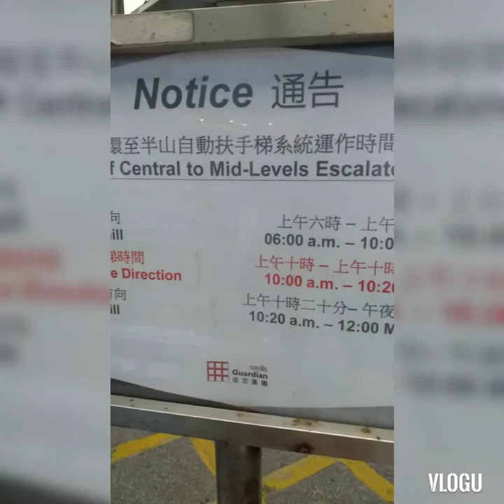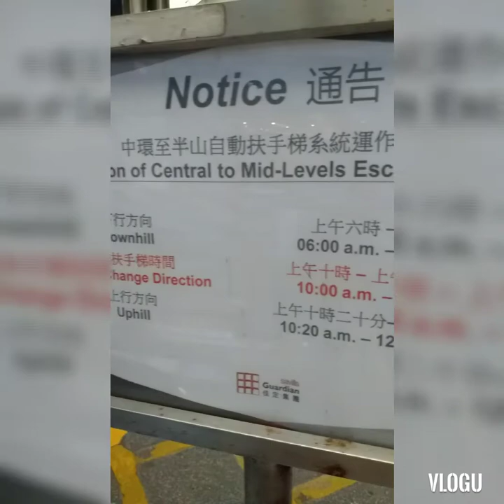ADVENTURE Vlog#2 HongKong Walkalators and scalators (Mid Level Hk)